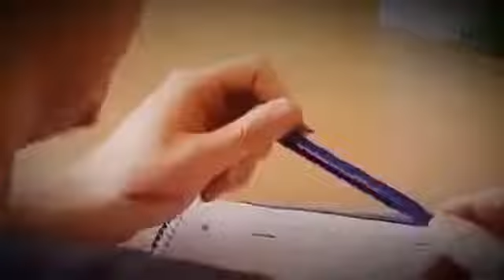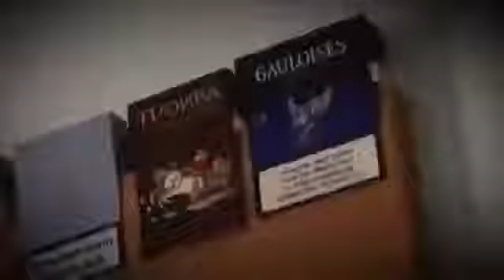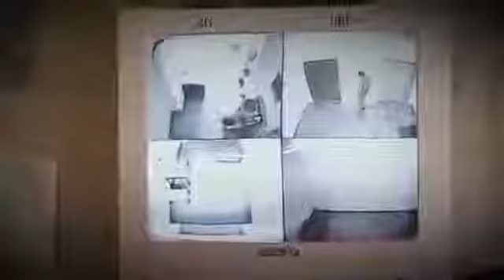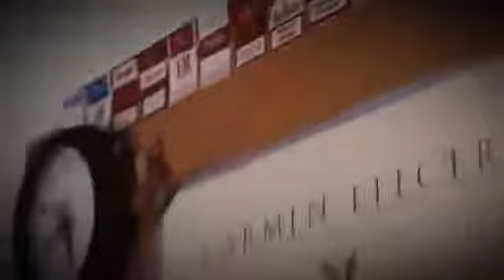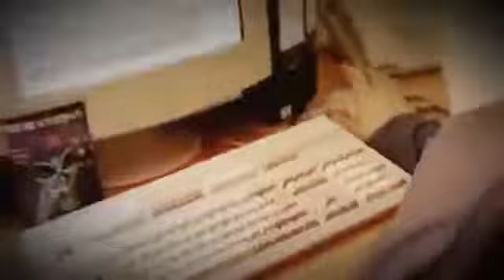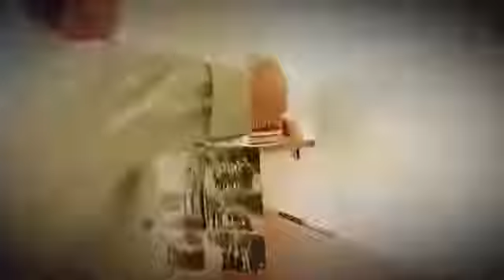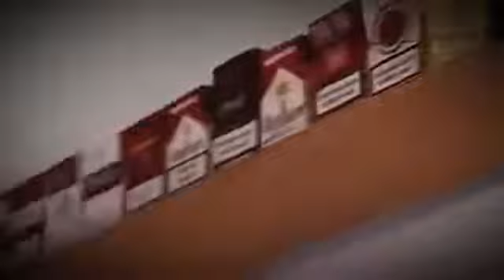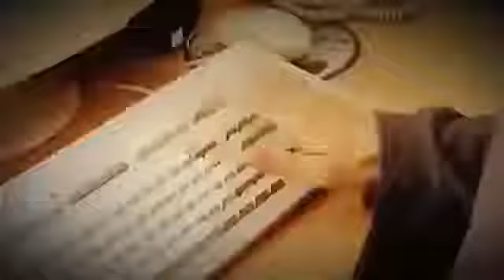DOKU Hölle Gefängnis ★ Brutale Gangs hinter Gittern ★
Beschreibung.

HIER ist ist der lang erwartete part 2 und part 3 der härtesten und brutalsten Gefängnisse der USA :: Land hinter Gittern ICH WüRDE MICH SEHR FREUEN .